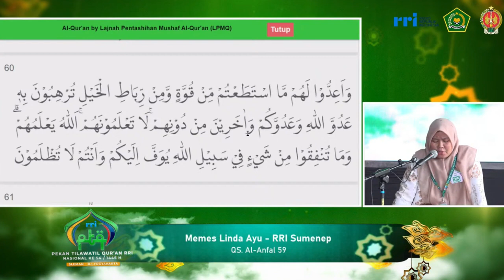QORIAH MEMES LINDA AYU // PESERTA TILAWAH PTQ NASIONAL RRI KE-54 // 2024